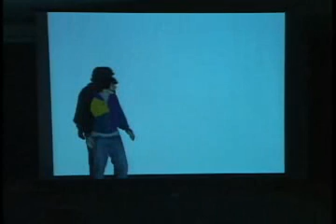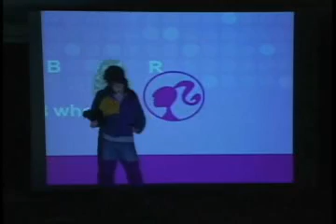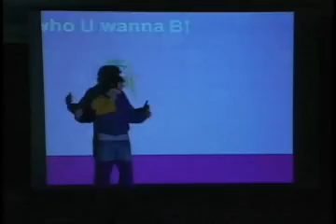Testers Wanted - Nintendo Virtual Reality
This is a live-action performance from the annual Carnegie Mellon University Entertainment Technology Center's Building Virtual Worlds Show.  The performance is from December 6th, 2006, and students have TWO weeks to brainstorm, develop, and implement a virtual world, which in this case, was required of us to make an entertaining experience for a large audience.

The performance is given in McConomy Auditorium in Carnegie Mellon, via the technology of the Playmotion The playmotion is a motion sensor technology that receives data on the user's head and two hands.

Members of the team include:
  Paul Capriolo (programmer), PaulCapriolo.com